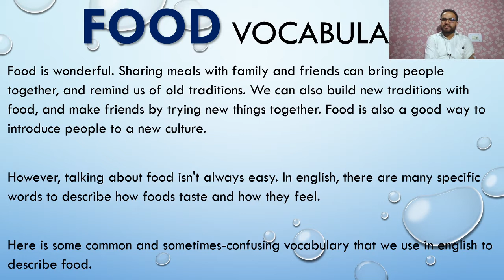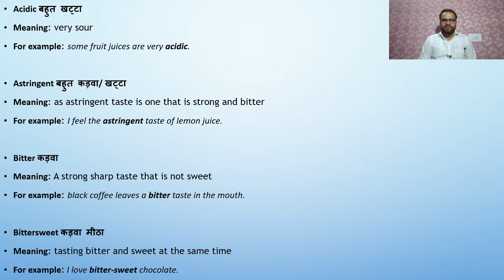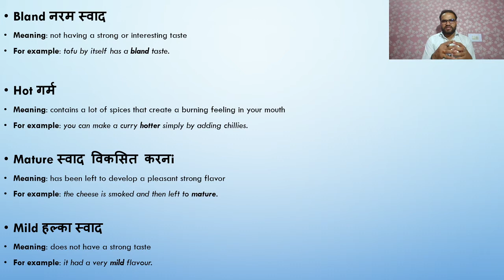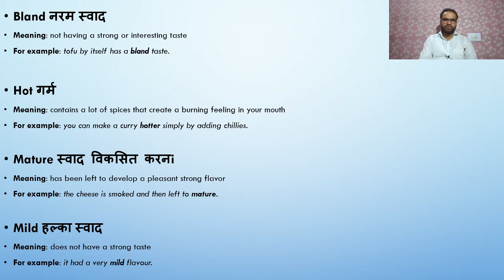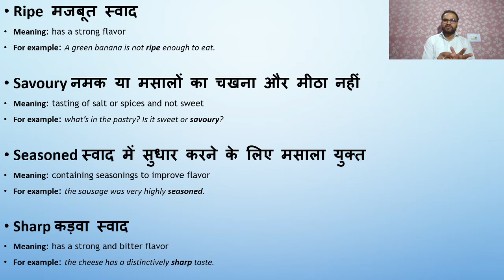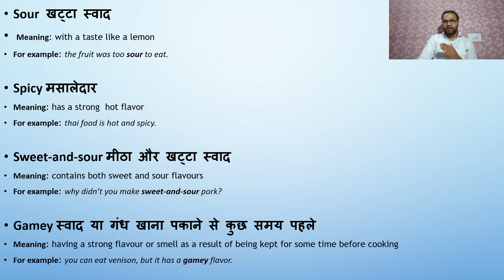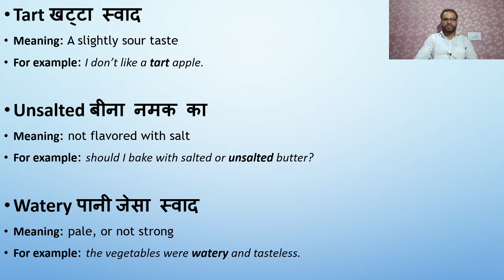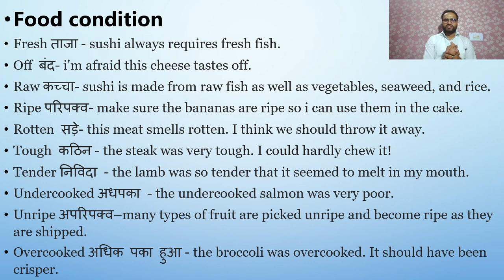FOOD Vocabulary by IELTS DOCTOR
english speaking practice lesson in hindi

food vocabulary

ielts vocabulary audio

learn more ielts vocabulary band 9 by IELTS DOCTOR

share your feedback in comment box